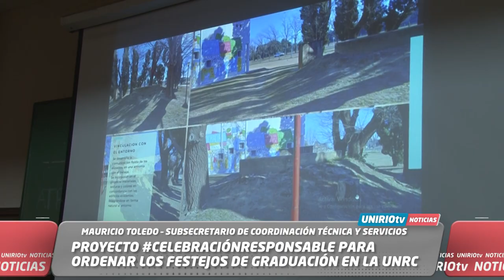PROYECTO CELEBRACIÓNRESPONSABLE PARA ORDENAR LOS FESTEJOS DE GRADUACIÓN EN LA UNRC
MAURICIO TOLEDO – SUBSECRETARIO DE COORDINACIÓN TÉCNICA Y SERVICIOS
UniRio TV
Universidad Nacional de Río Cuarto
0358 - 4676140